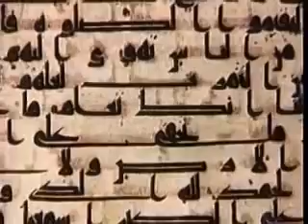The greatest man in the world part 8